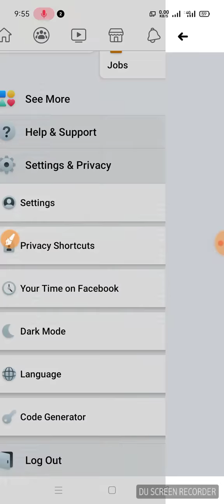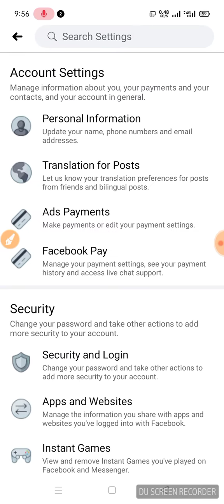facebook video shortcutber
এ রকম ভিডিও পেতে আমার চ্যানেল পাশে থাকুন